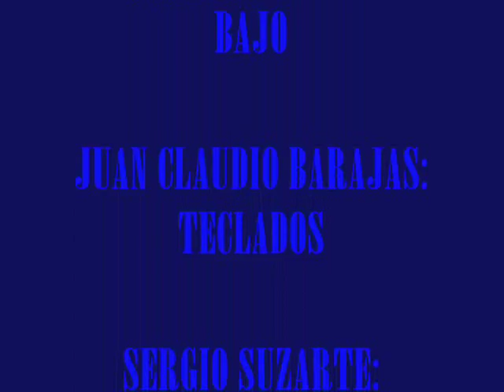TONO AZUL FUSION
TONO AZUL
TONO AZUL - ALBUM
FUSION
PRODUCIDO POR: ORLANDO GOMEZ
PRODUCCION EJECUTIVA: FUSION RECORDS
TONO AZUL ES:
ORLANDO GOMEZ: BATERIA
JOSEPH WATSON: BAJO
JUAN CLAUDIO BARAJAS: TECLADOS
CARLOS DAVID BURBANO: TECLADOS
SERGIO SUZARTE: GUITARRAS